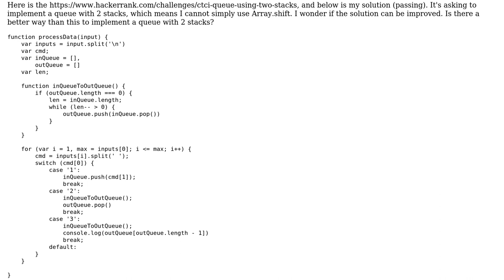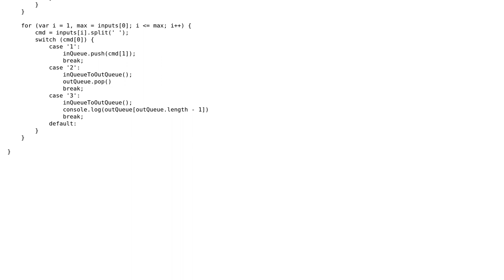Code Review: Hackerrank "Queues: A Tale of Two Stacks" Javascript Solution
With thanks & praise to God, and with thanks to the many people who have made this project possible! You are responsible for your own actions.